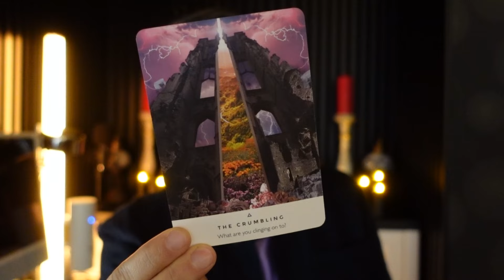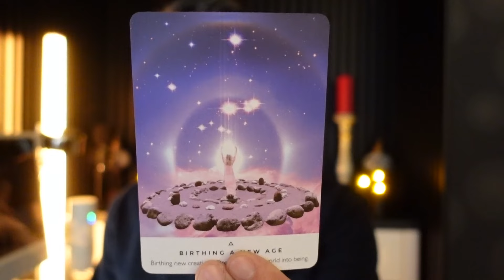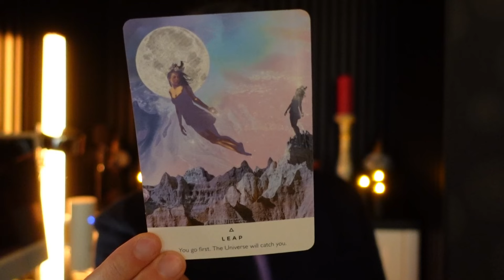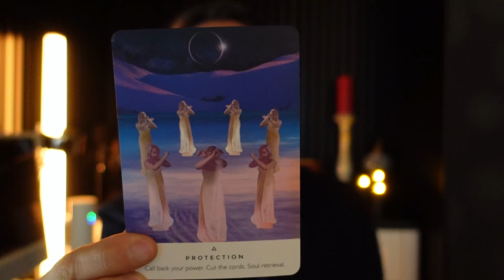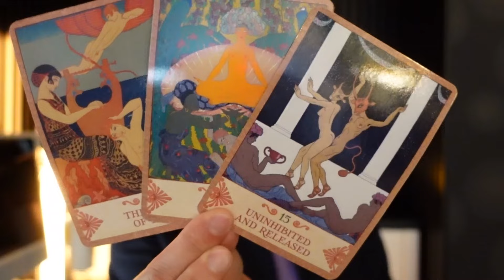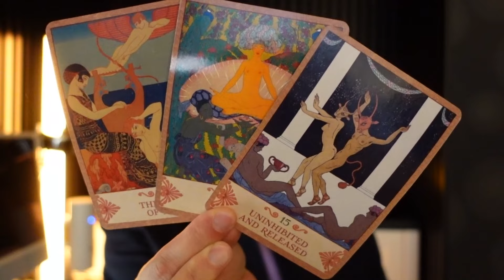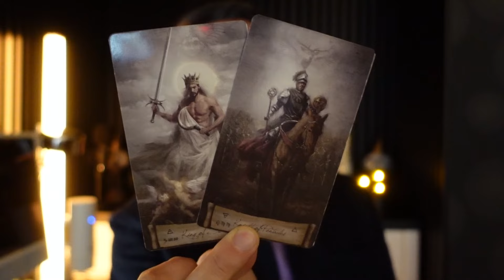♎Balanță-Short Zodiac- Necunoscutul este tărâmul tău! Cea mai mare experiență de până acum! 💫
𝐒𝐨𝐜𝐢𝐚𝐥 𝐚𝐜𝐭𝐢𝐯𝐢𝐭𝐲🌈™

Vizionare plăcută!❤️